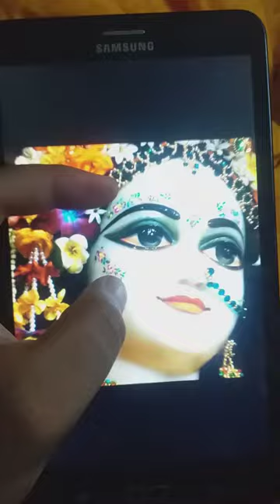radheradhe drawing realistic radha radhakrishna trending viral shorts zidenworld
krishna painting
janmastami painting
janmastami krishna drawing
radha krishna painting
abstract painting